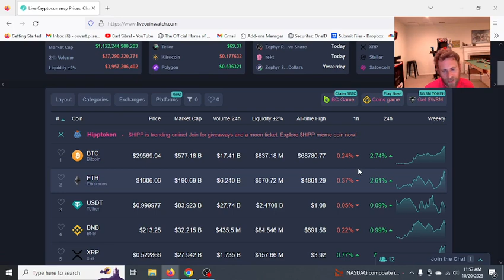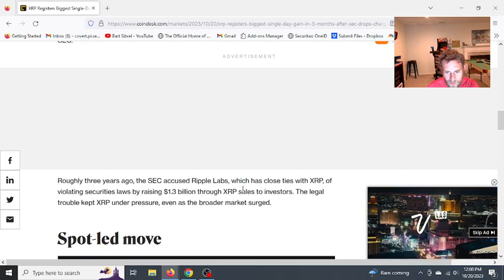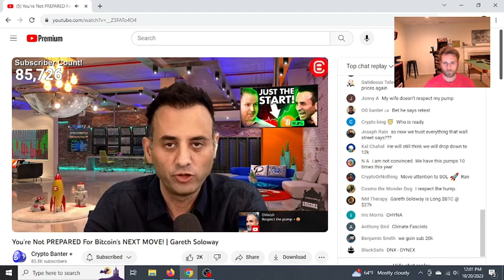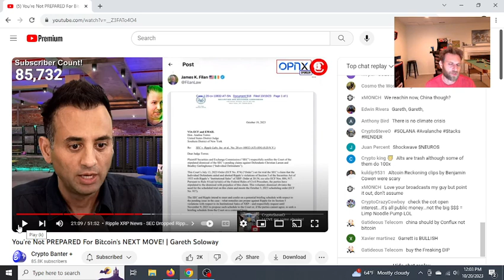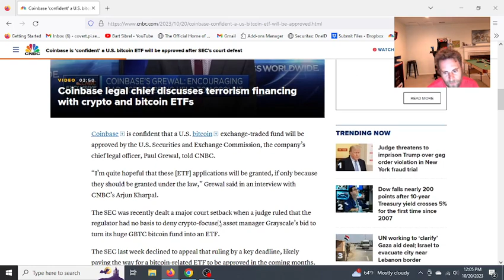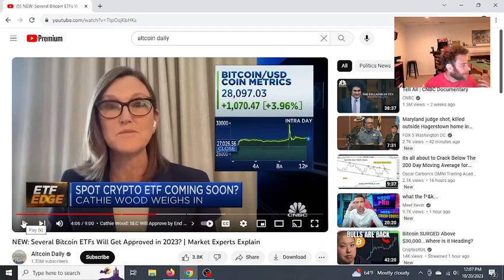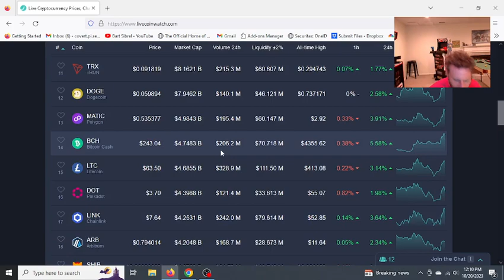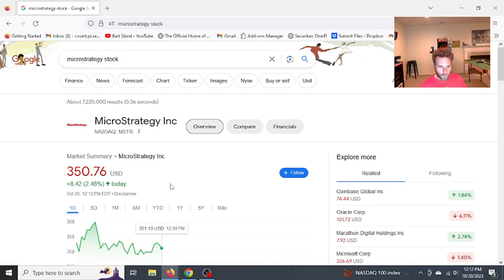XRP big win!! Hex pumping! Bitcoin etf very soon